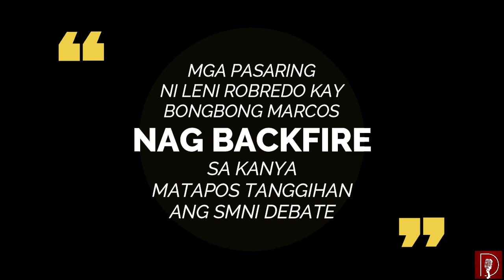BBM, Nirerespeto nag ibang Presidentiables na di dadalo sa Pres. Debate ng SMNI